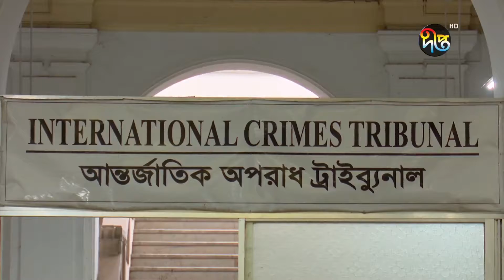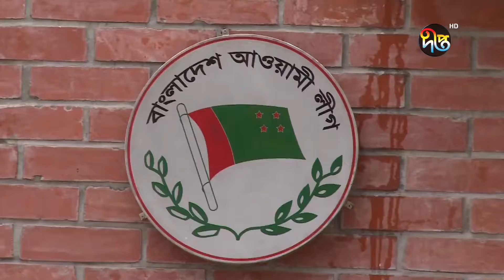Deepto News দীপ্ত বিকাল ৫টা সংবাদ ১৯ মে ২০২২ Full News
Address:
Deepto TV
7/A/GA Tejgaon Industrial Area,